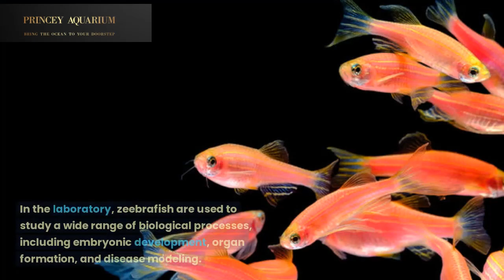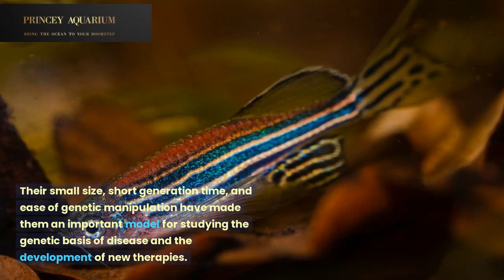Zebra Fish | Exploring the Wonders of Zebrafish | Fascinating Aquarium Experience| Amazing Zebrafish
Princey aquarium channel is a video-based platform that provides information, education, and entertainment related to aquariums and aquatic life. These channels feature a wide range of content such as aquarium setups, fish and aquatic animal care, aquarium maintenance, product reviews, and interviews with experts in the field.

Viewers can learn about different types of aquariums, including freshwater, saltwater, and reef tanks, as well as the various species of fish and aquatic animals that can be kept in them. These channels also provide valuable tips and advice on how to care for aquariums and their inhabitants, such as feeding, water quality management, and disease prevention.

Many YouTube aquarium channels also offer DIY projects, step-by-step tutorials, and product recommendations for aquarium enthusiasts. Some channels may also cover topics like aquascaping, which is the art of arranging aquatic plants, rocks, and other decorative elements to create visually stunning aquariums.

Overall, a YouTube aquarium channel is a great resource for anyone interested in the world of aquariums and aquatic life, whether you are a beginner or an experienced aquarium hobbyist.

Zebrafish (Danio rerio) are small, freshwater fish that are commonly kept in home aquariums and are also widely used in scientific research. In a typical zebrafish video, you might see these small, striped fish swimming in a tank or aquarium, often with other fish or aquatic animals.

Zebrafish are popular among researchers because they have a number of characteristics that make them ideal for scientific study, including a fast reproductive rate, transparent embryos, and the ability to regenerate damaged tissues. In fact, zebrafish have been used to study a wide range of scientific questions, from genetics and development to disease and behavior.

In addition to their scientific significance, zebrafish are also beloved by many aquarium enthusiasts for their bright colors and playful personalities. A zebrafish video may showcase the different colors and patterns that these fish can exhibit, as well as their behavior and interactions with other fish.

Overall, a zebrafish video can be both educational and entertaining, offering viewers a glimpse into the fascinating world of these small but mighty fish.